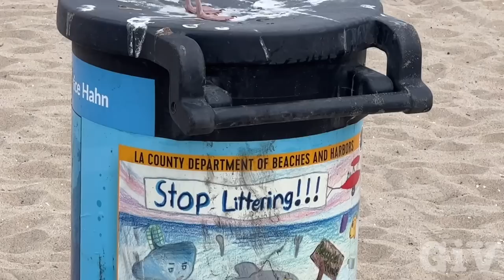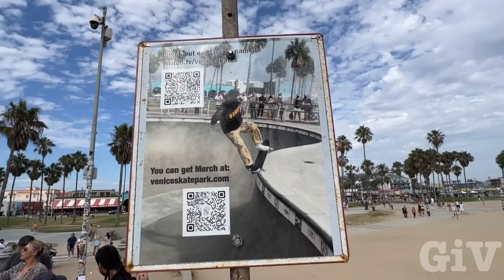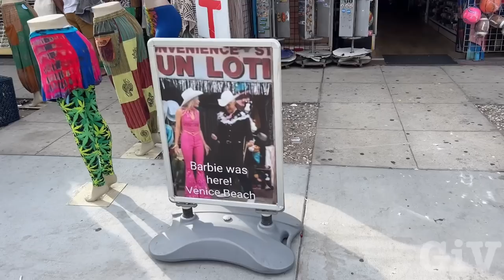This is Venice Beach real World /Barbie Movie Location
Venice, Beach California the craziest beach in the world every day is different, never the same. you  will always find something new happening, artist, performers at its best, best skaters and surfers in the world. While I was there, I thought it was appropriate to match up scenes from the famous Barbie movie, which was partly filmed in Venice there’s so much to see.